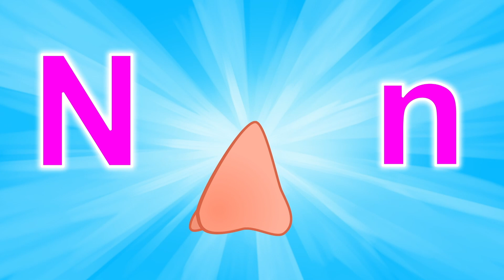Morphle and Mila | Learn Colors with Morphle +More Kids Songs | Nursery Rhymes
Come and learn all seven colors of the magical rainbow with Mila and Morphle! Enjoy this kids song compilation by Morphle TV!

0:10 Learn Colors of the Rainbow Song - Magic Unicorn Morphle
2:28 Itsy Bitsy Spider
4:19 ABC Phonics
6:28 Mila Had A Little Lamb
8:29 ABC Song
10:23 Old MacDonald
12:39 Row Row Row Your Boat
14:42 Boo Boo Song - Accidents Happen
16:20 Rockabye Baby
18:24 Rain Rain Go Away